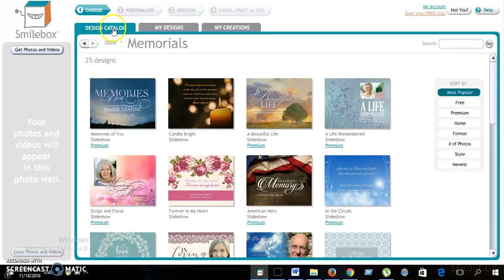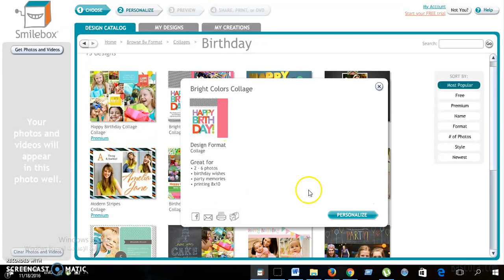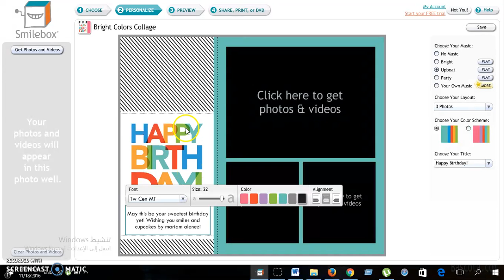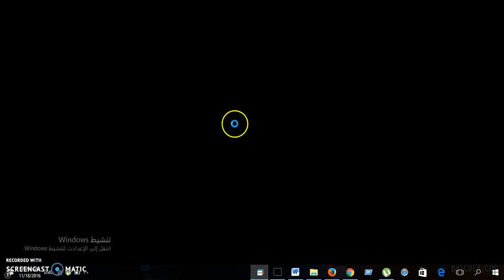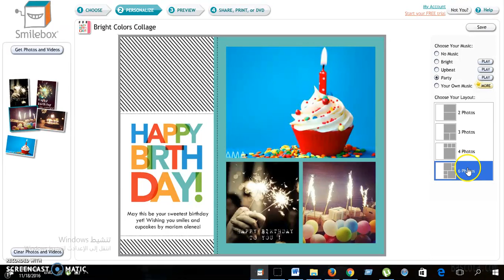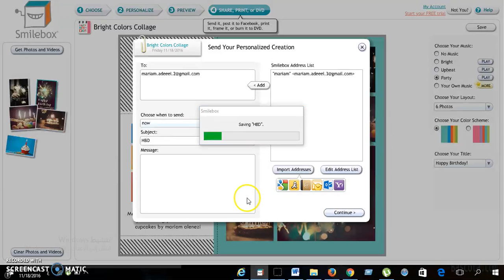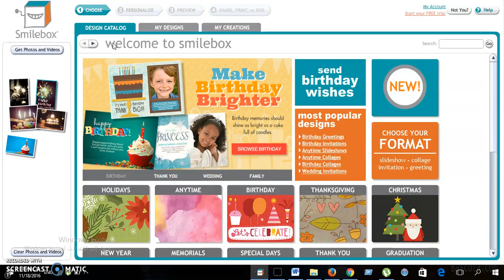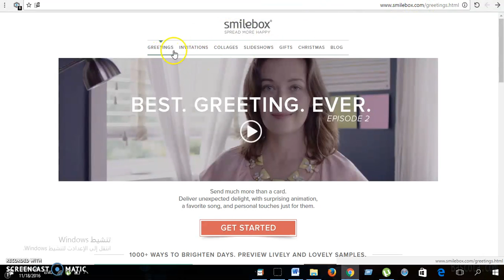Smilebox: Tutorial 05, Part 03